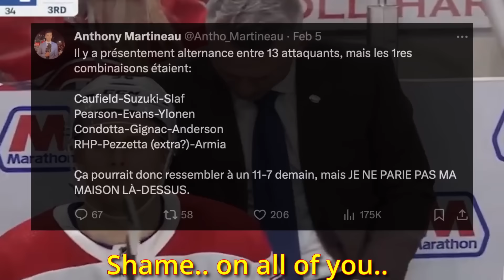I'm shocked..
OK Guys, it's time to take a look at the game last night between the Montreal Canadiens and the Washington Capitals. The Habs won this game by a score of 5-2.. and nobody expected them to win.. Not with THAT lineup.. But hey, anytime 19 year old Juraj Slafkovsky scores a pair of goals, we'll take it!